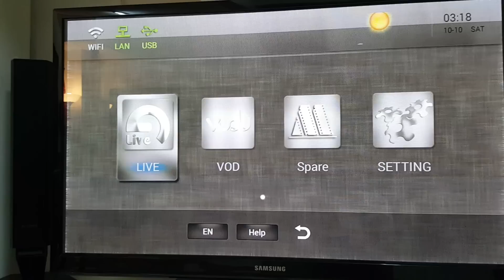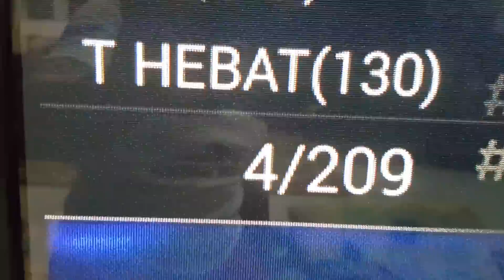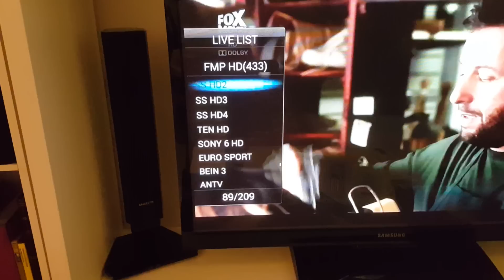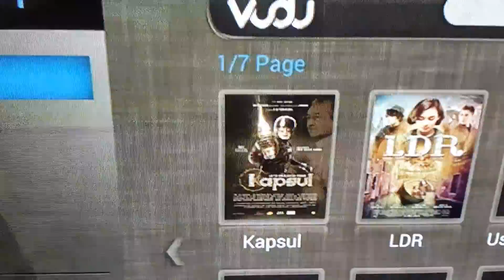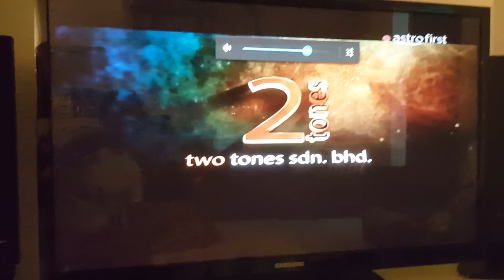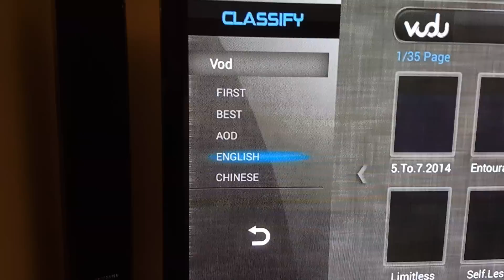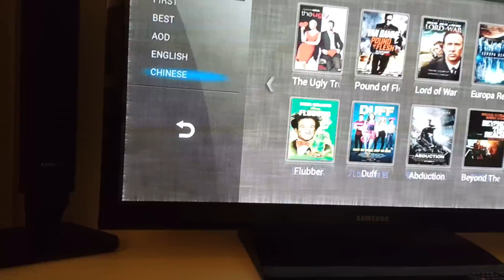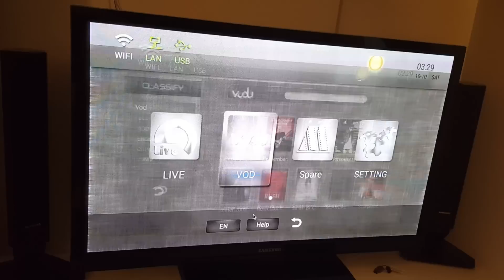Myiptv Review October 2015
Saya review myiptv bulan Oktober 2015. Segera dapatkan daripada kami hanya RM40 sebulan untuk tonton 206 channels!!